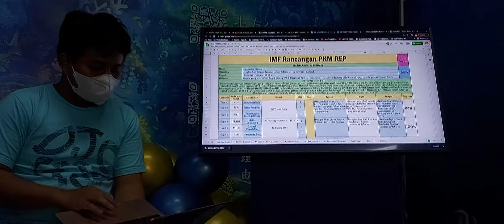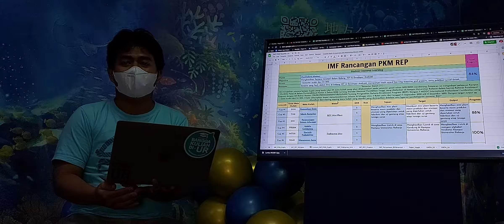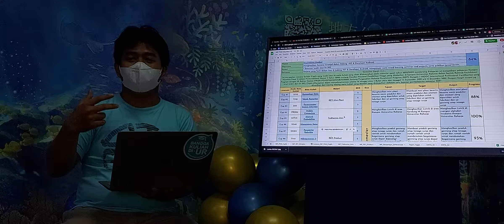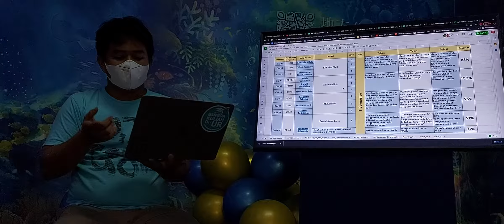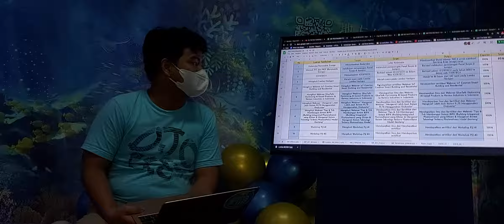Fun Mid Semester Assignment - Muchlishina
Hallo Sobat REP ~
Kali ini Muchlis mau sharing nih tentang MSA yang sudah Muchlis jalankan^^ Yuk disimak videonya 🚀🚀🚀